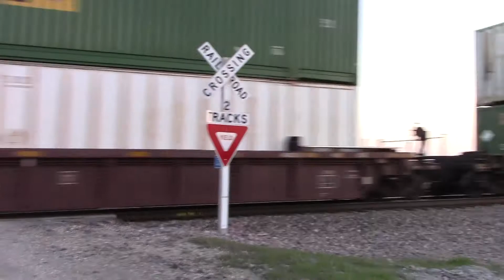Perfect Meet! Union Pacific rail carrier & stacker at U Avenue, Boone County, Iowa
Thursday, April 23, 2015, 7:41 PM. After the ethanol train at V Avenue, we proceeded one mile west to U Avenue and caught this meet between a westbound, empty rail carrier work train and an eastbound intermodal.